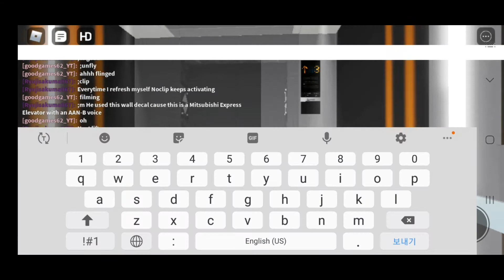Mitsubishi Elevators @ Mitsubishi Express Elevator with AAN-G (game owner mistaked with game name)